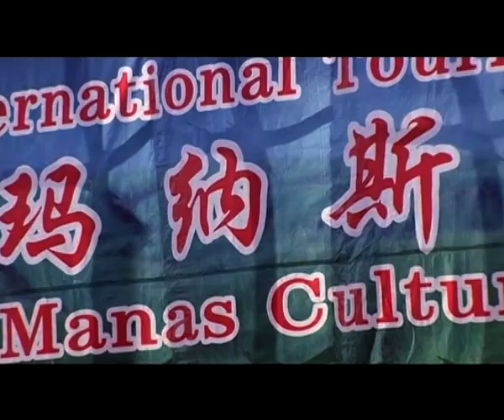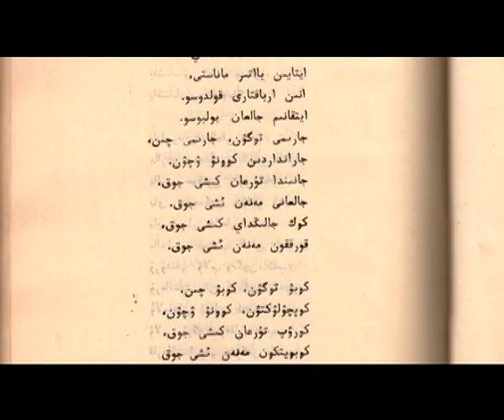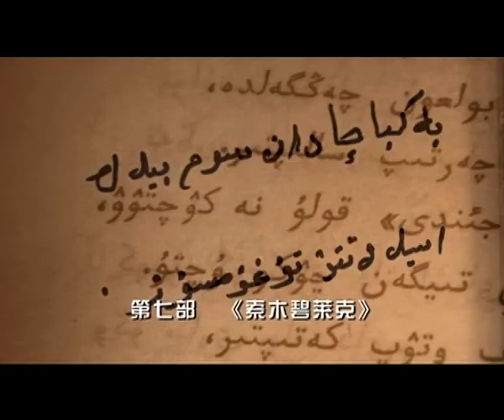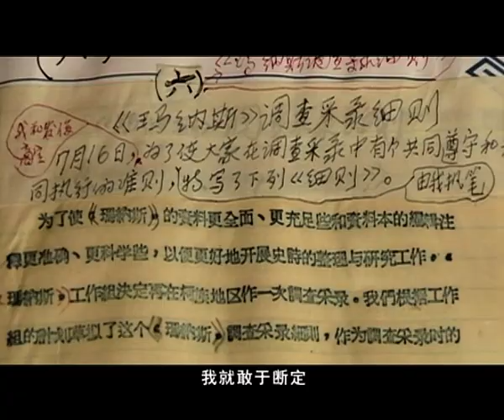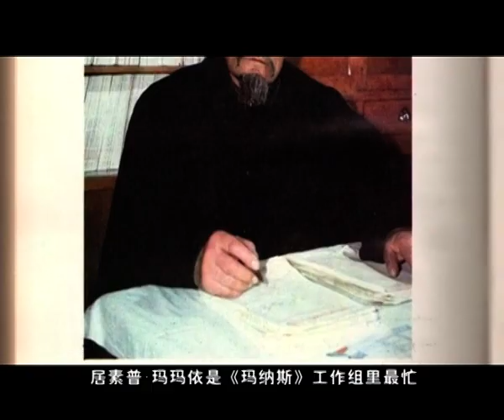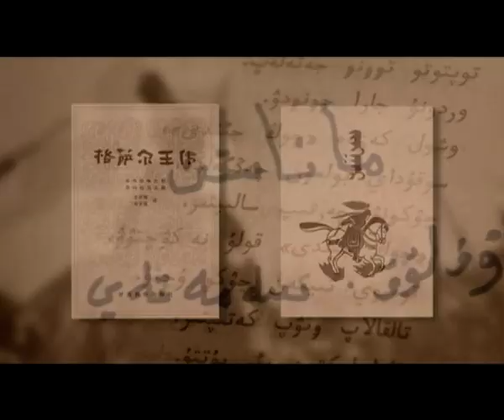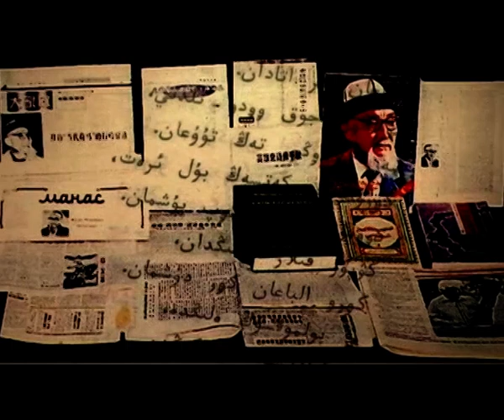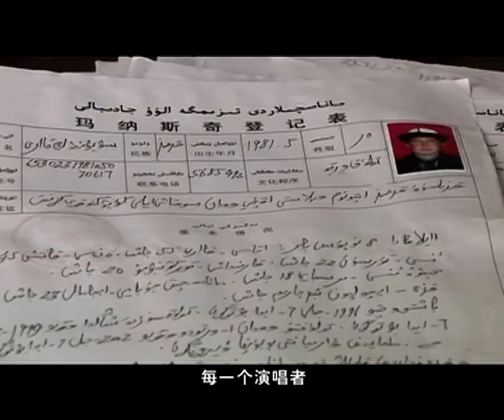唯一一个没有红绿灯的城市，新疆八卦城中藏着一个古老民族柯尔克孜，探秘玛纳斯的传说【行知中国】